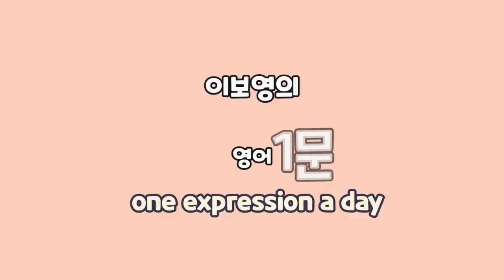[이보영의 하루 영어1문장] 헬스장 - 그 자세 30초간 유지! 영어로는???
헬스, 요가, 필라테스를 할 때 어떤 자세를 일정 시간 유지하라고 하죠. 그 말을 영어로 이렇게 말합니다.

Hold that position for 30 seconds. 그 자세를 30초 동안 유지하세요